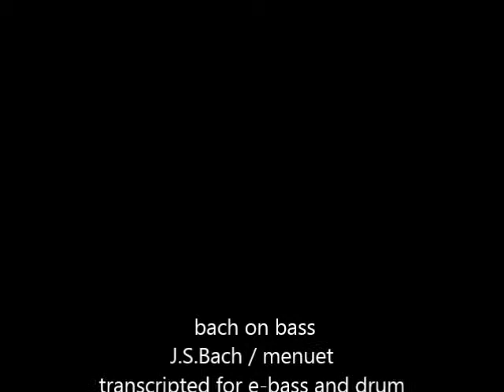J.S.Bach Menuet funky bass cover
Bach on Bass - J.S.Bach - Menuet - adapted for e-bass by rené disteldorff - the new serie on youtube "how to play bass"